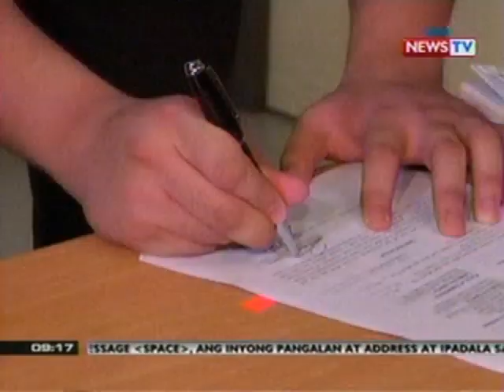SONA: Estudyante, sinampal at tinutukan daw ng baril ng ama ng kanyang kaklase sa Makati